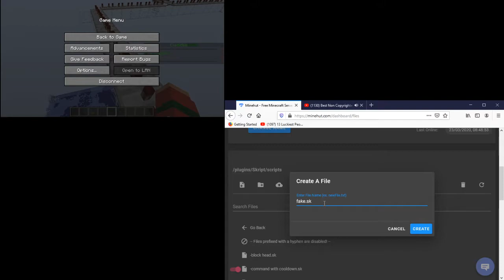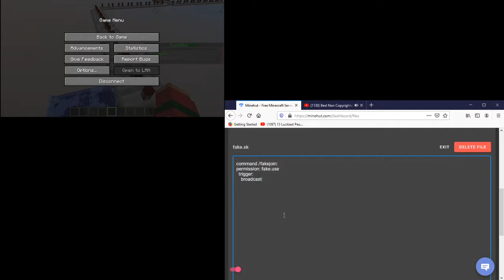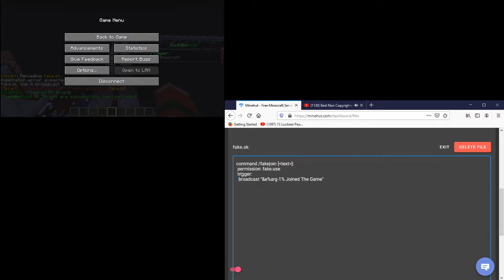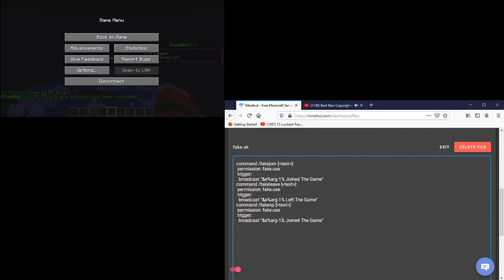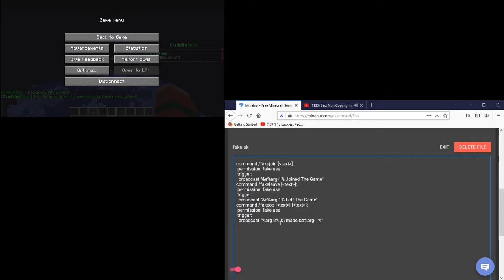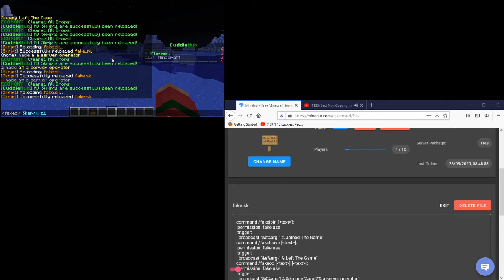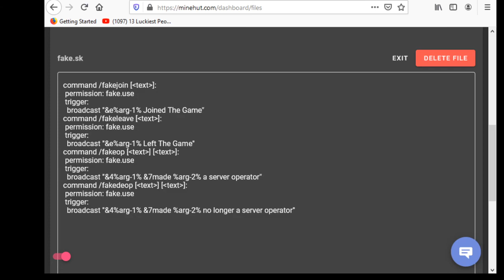Skript - Making Fake Commands - Like /fakeop /fakejoin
Making Fake Commands Is Fun You Can Troll People By Making Youtubers Join The Game Or FakeOp A Player/Friend